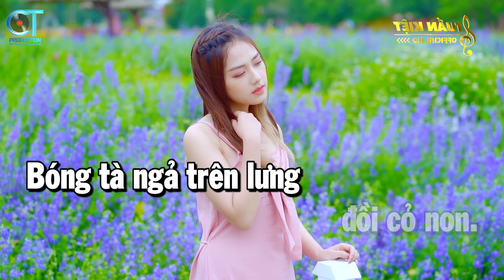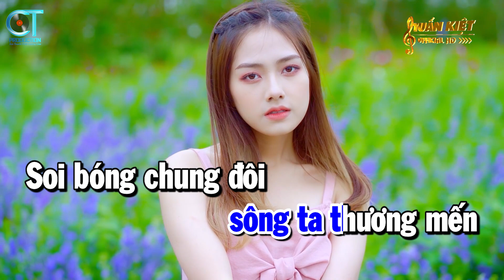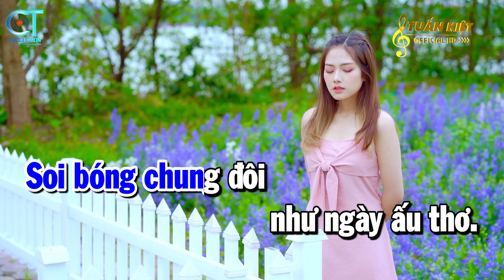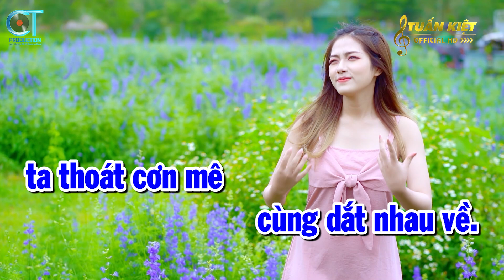Vó Ngựa Trên Đồi Cỏ Non Karaoke Tone Nam Nhạc Sống